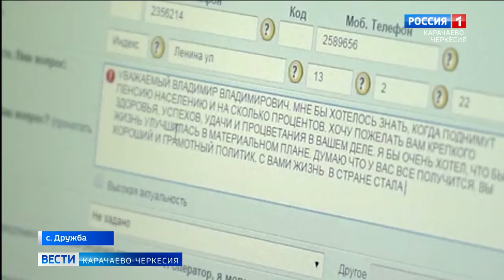Владимир Путин исполнил мечту семиклассника из Карачаево-Черкесии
Во многом жизнь - это лотерея выигрышей, которые распределяет судьба. Житель Карачаево-Черкесии загадал желание: отправил видеообращение на прямую линию с Владимиром Путиным, и мечта семиклассника Семена Морозова, из села Дружба, сбылась